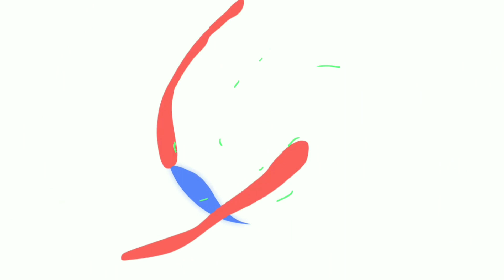My Cube Collection 🔥🔥 ll worth -2000/ THE CÙBÊR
Rubik's cube kaise solve kare

Rubik's cube kaise solve  Kiya jata hai

solve a Rubik cube in just 1 second 🔥🔥kingofcubers

TRENDING

TRENDING

TRENDING

TRENDING